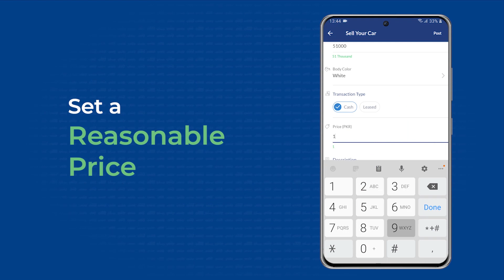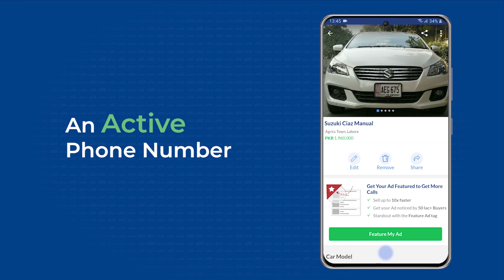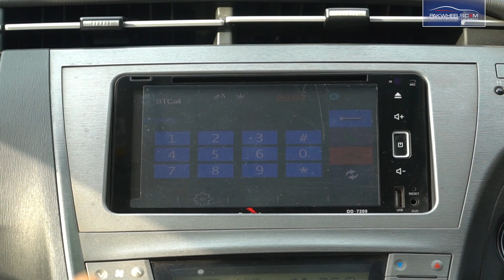Toyota Prius Hybrid | Aizaz Cheema | Owners Review | PakWheels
Today, we have Aizaz Cheema, the shining star of the Pakistan Former Cricket Team and current coach in PCB, with his economical car. Why did he choose Toyota Prius?
Stay with us to know all about it.

Chapters:
00:00 - Intro
01:07 - Price
02:26 - Fuel average
03:01 - Maintenance
05:45 - Ground Clearance
06:54 - Safety Feature
07:52 - Parts
08:48 - Boot Space